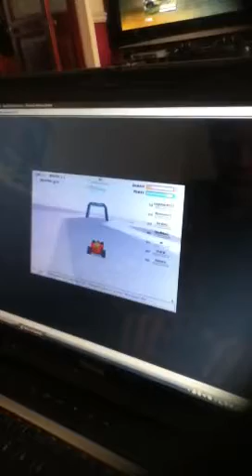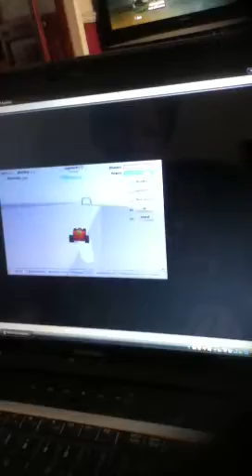Madman's return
I am back and I nearly won